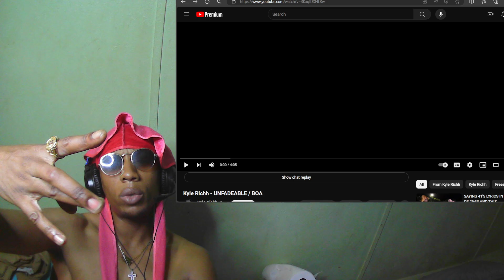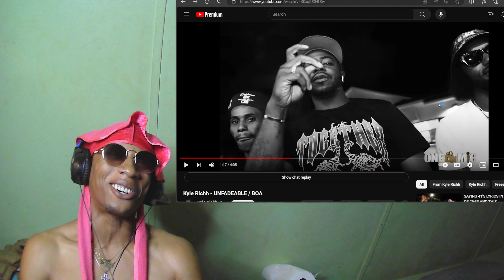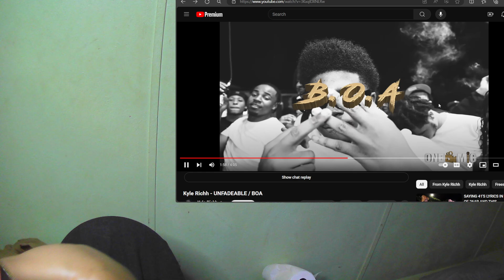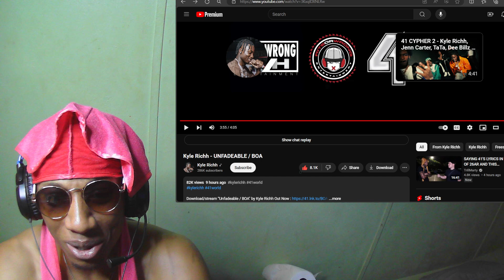KYLE RICHH - UNFADEABLE / BOA reaction (OFFICIAL VIDEO)